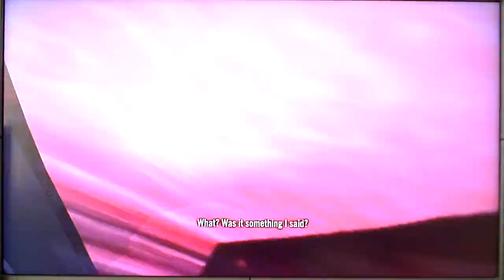Brutal Legend Multiplayer 06: Part 1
I played eXpLoDeY (player34565) a couple weeks ago, we did three games, this is the first of those 3.  I did better than I expected after having not played the game in a long time. Part 1 of 2